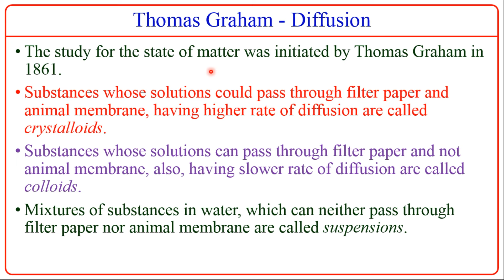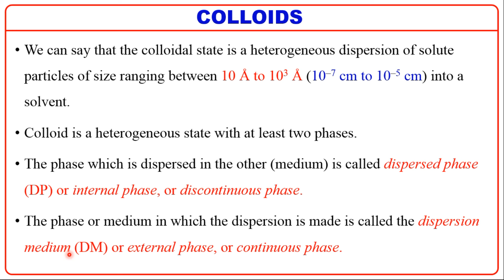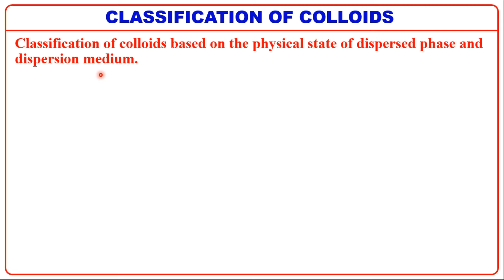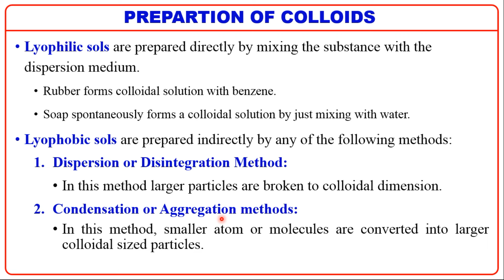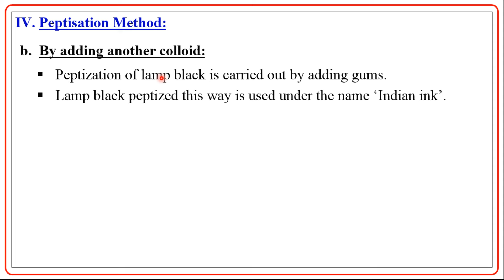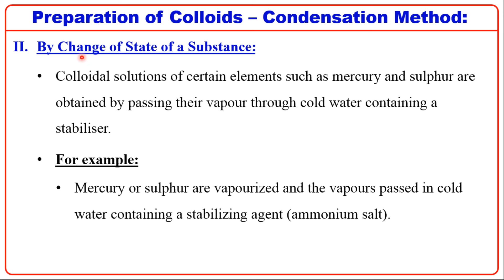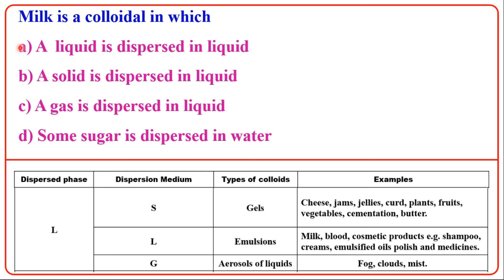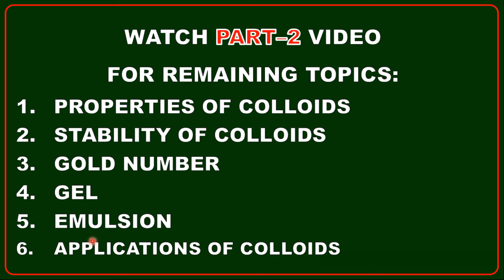UG TRB CHEMISTRY/COLLOIDS PART-1/U-6 COLLOIDS & SURFACE CHEMISTRY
THIS VIDEO CONTAINS:
1. INTRODUCTION
2. CLASSIFICATION OF COLLOIDS
3. PREPARATION OF COLLOIDS
4. PURIFICATION OF COLLOIDS